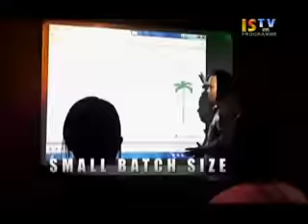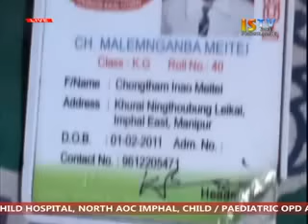25th May 2016 11am ISTV Manipuri News